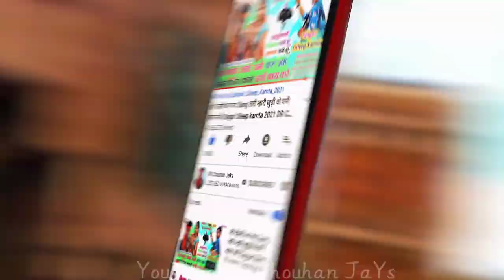म्हारी टुपली मां रयना सरी गुया वो !! MHARI TUPLI MA RAYNA !! शादी डांस विडियो 💃 !! CHAMPALAL DODWE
Album :- म्हारी टुपली मां रयना सरी गुया वो !! MHARI TUPLI MA RAYNA !! शादी डांस विडियो 💃 !! CHAMPALAL DODWE

Prajent BoY :-

🎵 Music Director :-

📝 Lyrics :-